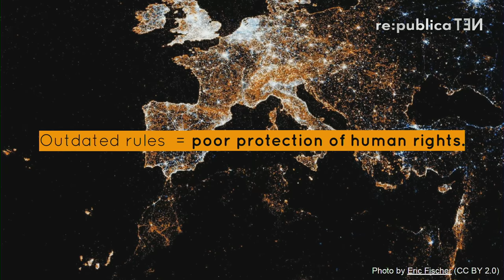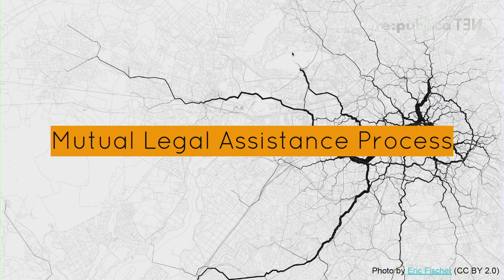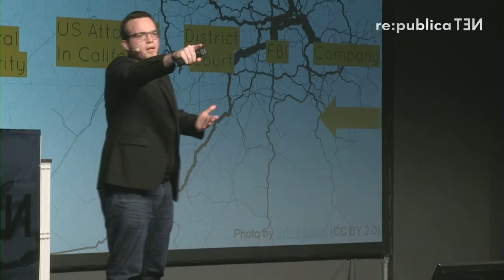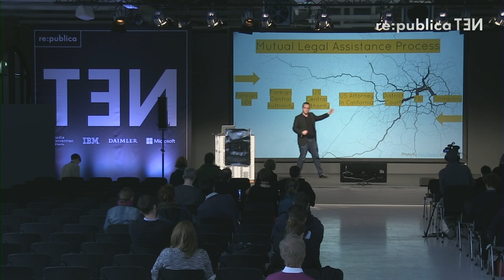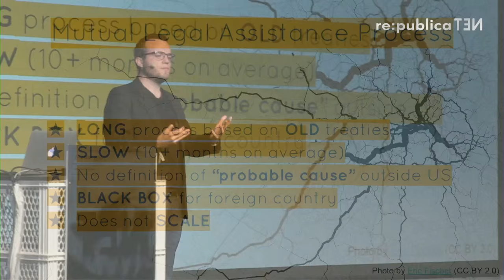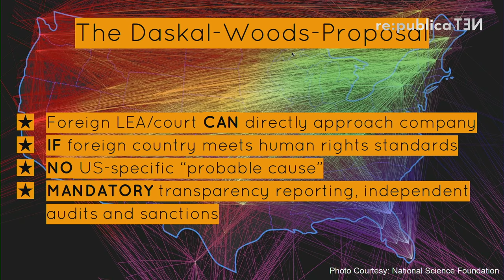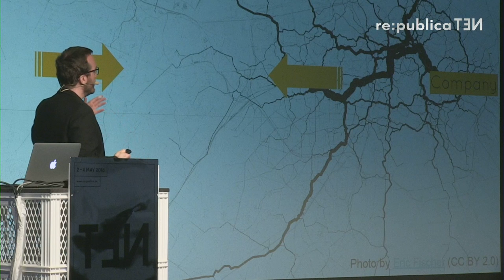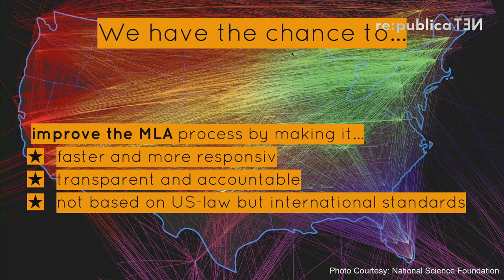re:publica 2016 — Jan-Peter Kleinhans: Hello from the Other Side – Law Enforcement in the Cloud Age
How law enforcement agencies (LEA) get access to user data from service providers like Google, Facebook or Microsoft is poorly regulated. Established legal frameworks (Mutual Legal Assistance) are severely outdated and do not adequately protect our human rights. LEA investigations in the cloud are a messy business and currently dominated by pragmatism rather than the rule of law. The talk will highlight issues of the current practices and give an overview over the international reform debate.